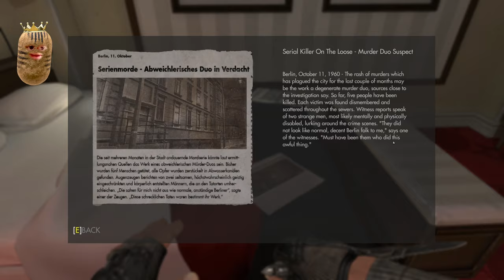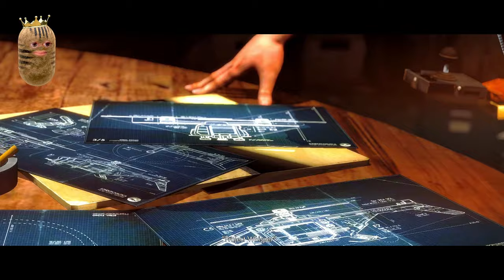Wolfenstein: The New Order - Part 1 - Chapters 1- 6 [ HD / 4K / PC]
🥔 "Greetings & welcome to Wolfenstein: The New Order! This is my first playthrough, you'll see Chapters 1 - 6 in this episode, I hope very much you enjoy!"
🎮 Playing: Wolfenstein: The New Order
📌 Socials & Gamertags:
☆ Playstation: Sharpypus
🥔About me:
🎼 Creator: @TheRelaxedMovement